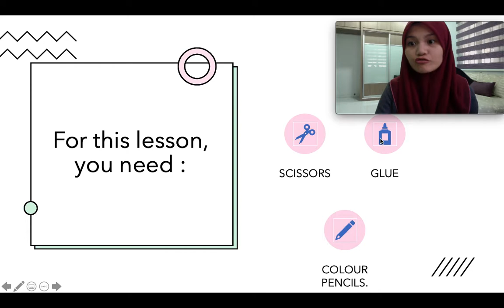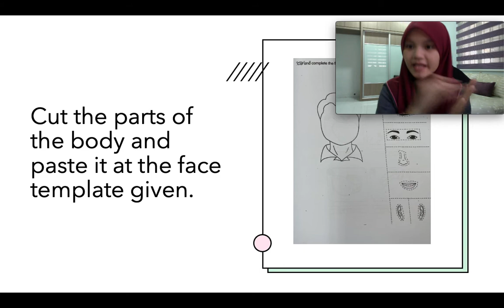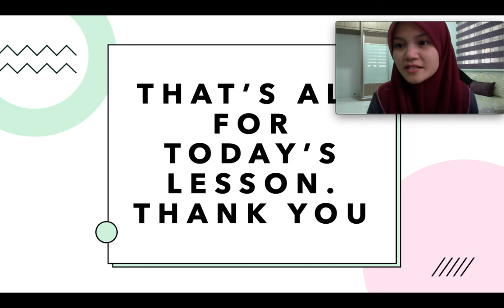PARTS OF THE BODY (Revision)